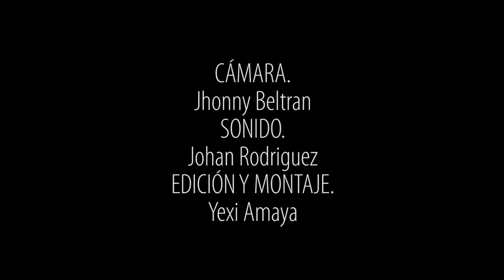Diplomado Estudio integral en dirección, dramaturgia y actuación CUN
Objetivo:El diplomado Estudio integral en dirección, dramaturgia y actuación fomenta y fortalece la escritura, la dirección y la actuación relacionadas con la Artes Escénicas, brindando al participante herramientas prácticas, contenidos sencillos y completos, vigentes y actualizados, en temas y conceptos sobre la dirección, la dramaturgia y la actuación, que se pueden emplear tanto para el teatro, como para los medios audiovisuales, expuestos de una manera, clara, lúdica y exigente.

Dirigido a Docentes y estudiantes del nivel profesional los programas Dirección y Producción de Medios Audiovisuales, Comunicación Social y Diseño De Modas. Realizadores audiovisuales, directores de cine y tv ,escritores, actores, escenógrafos, coreógrafos ,empresas productoras, canales de televisión, universidades con carreras afines, academias de actuación y modelaje, compañías de teatro, fundaciones relacionadas al arte y al audiovisual y en general público interesado en las artes escénicas y medios audiovisuales.

Mayor información:
Sede F- Medios Audiovisuales - Calle 12C N° 3-99 (Antigua Calle 14 N° 3-99)
Colombia